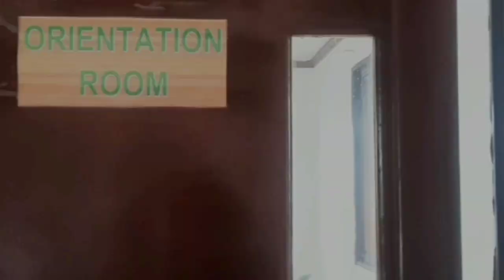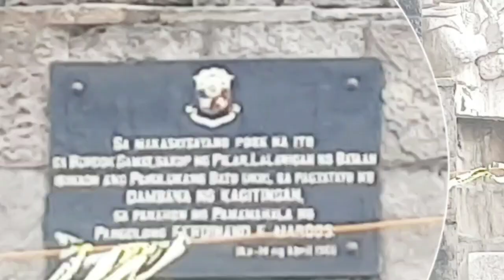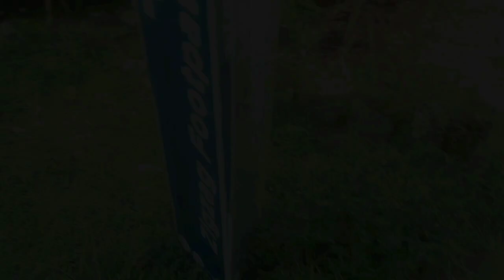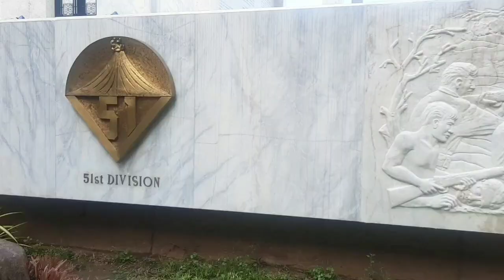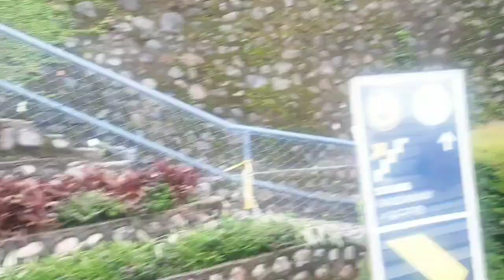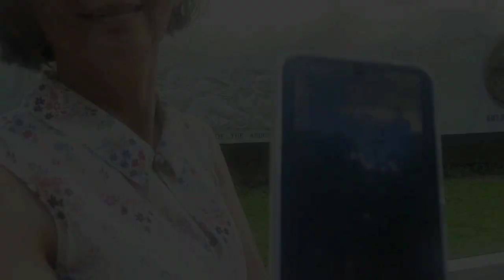EXPLORING MT. SAMAT: Hindi sa Physics, kundi sa Math (August 9, 2024) | Travel Vlog